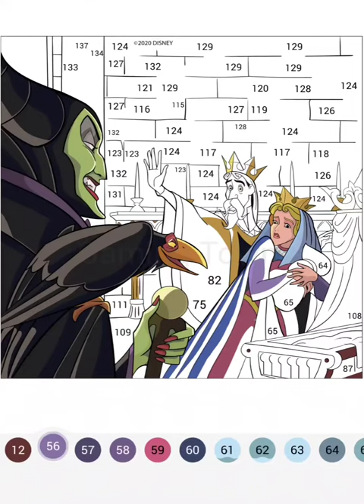Happy Colour - Colour by Number. Disney Sleeping Beauty. Maleficent Curses Princess 👸🏼 Aurora.